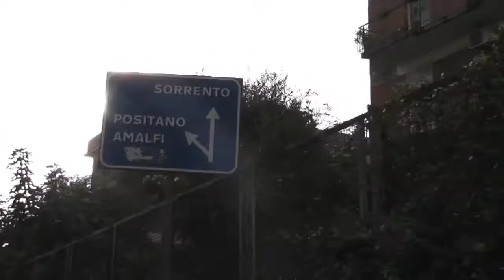Our Honeymoon in Italy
Our Honeymoon in Italy: Florence, Tuscany (San Gimignano, Chianti, Volterra, Siena), Amalfi Coast (Positano, Capri)